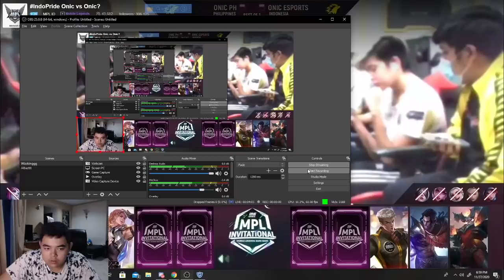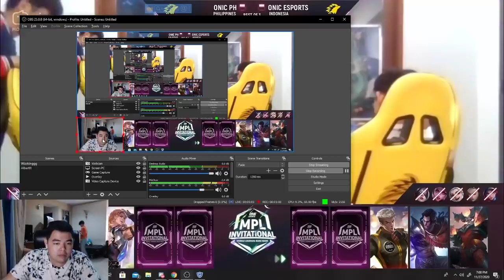R7 REACT MATCH 3 ONIC ID VS ONIC PH MPLI | SYPMHONY OF SKILLS COK!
Terima kasih sudah mampir :D